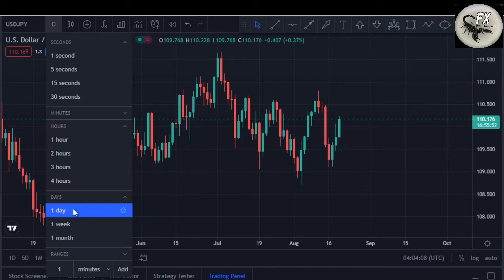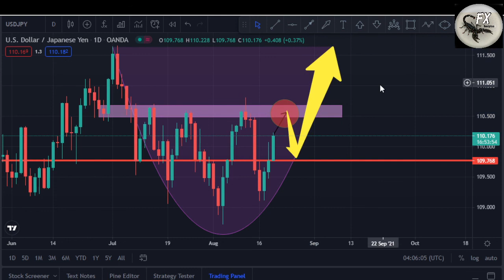USDJPY Forex Trading Analysis for 19 August 2021 By Scorpion Fx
In this Video USDJPY Forex Trading Analysis for 19 August 2021 By Scorpion Fx
Financial trading high profitable.But high risky business..